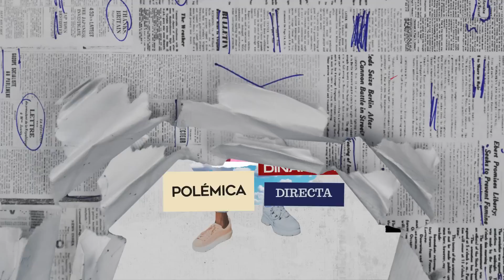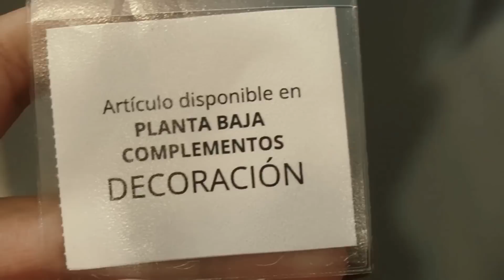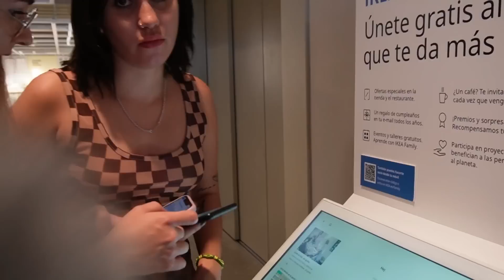CUBANA REACCIONA A LA TIENDA MÁS GRANDE DE MADRID ✨IKEA✨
✨HOLIIII✨